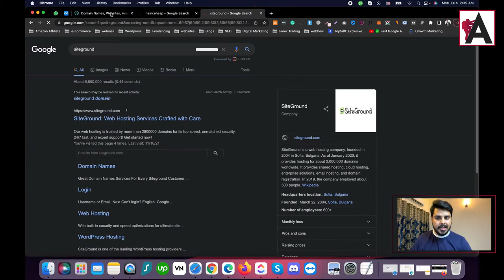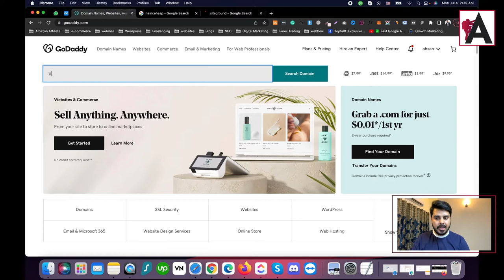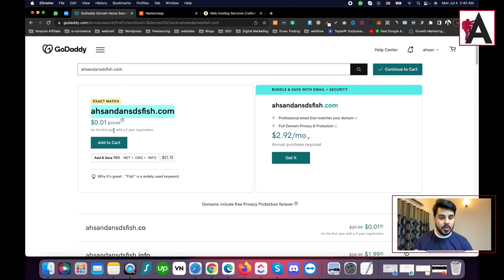What is Domain name | WordPress Complete Course for Beginners to Advance | Urdu/ Hindi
Understand the concept of hosting in our WordPress Complete Course For Beginners to Advance, presented in Urdu/Hindi! This tutorial provides an explanation of what hosting is and its importance for your website. Learn about the role of hosting in storing your website's files, making them accessible on the internet. Explore different types of hosting, such as shared hosting, VPS hosting, and dedicated hosting, to help you choose the right option for your WordPress website. Whether you're new to website hosting or looking to deepen your understanding, this course offers valuable insights into the fundamentals of hosting.

🟠 💬 𝗙𝗼𝗹𝗹𝗼𝘄 & 𝗖𝗵𝗮𝘁 𝘄𝗶𝘁𝗵 𝗺𝗲 :
_____________/𝗦𝘂𝗽𝗲𝗿 𝗟𝗶𝗻𝗸\_______________